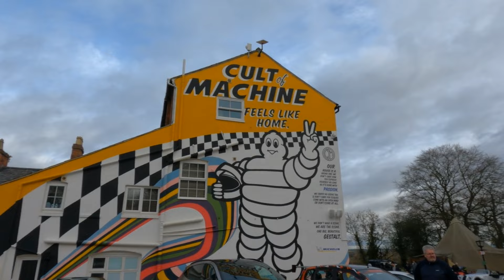Morgan XP1 Electric Prototype - Sunday drive to Caffeine & Machine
Chasingcars71 took a drive across to Caffeine & Machine The Hill and chat with a one of one prototype car - an Electric Morgan XP1 - as they take it for a Sunday drive across from Malvern! We also have a look around some petrol derived cars - thank goodness - long live Super!!